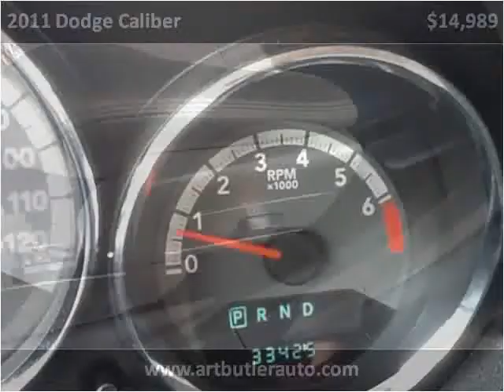2011 Dodge Caliber Used Cars Accident MD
This 2011 Dodge Caliber is available from Art Butler Auto Sales.